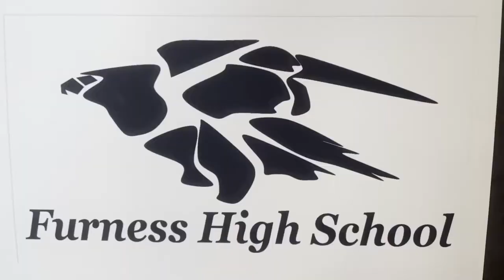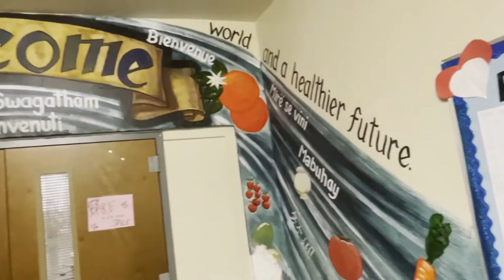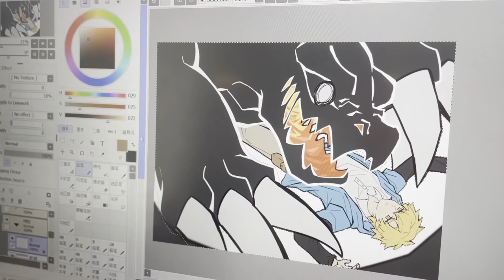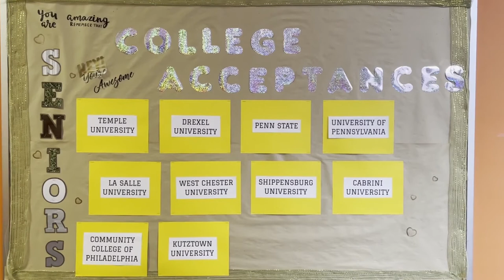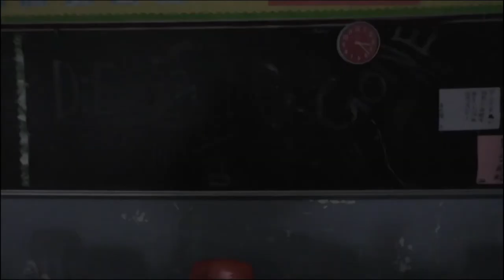Yao and Yunfei + The Legend of the Ring - SDP-Penn Film Program 2022 / Horace Furness High School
SDP-Penn Film Program 2022
Horace Furness High School (Furness)
The Legend of the Ring (4min 21s)
A group of high school students tried to finish their traditional Chinese history class project and made a trip to Chinatown. The student Mona got a mysterious box with a magic ring inside from Chinatown. After Mona got the ring, she started to behave in a weird manner and her friends tried to figure out what happened to her…

• Furness Film Team: Trung, Anthony, Jahayra, Aung, Stella, Sheillian, Timmy, Fifi, Abu, Douglass, Gabrielle
• Furness Media Program Teacher: Dr. Aimee Davis
• Furness Principal: Sharon Burke
• Penn Film Team: Qianzi Cong, Ruoci Shen, Jin Zhang

Yao and Yunfei (8:15)
Two Chinese girls became good friends at Furness High School, Philadelphia. They are eager to record their last year of high school and express their own views about the world.

• Furness: Yao Jiang, Yunfei Mo, Michael Lin-Wu

Penn Teaching Team: Amitanshu Das, Sam Dellert

SDP-Penn Film Program Description
Penn students collaborate with high school students to create short films. This program was piloted in 2015 and began in 2016 soon after the re-launch of the district’s TV channel PSTV. It is connected to a University of Pennsylvania graduate level course series- Ethnographic Filmmaking and Community Youth Filmmaking, taught by Amit Das.

In the Fall semester, Penn students first learn filmmaking and are introduced to ethnographic principles, approaches, and methods. They visit Philadelphia high school communities- students, teachers, and staff- so that everyone can get to know one another. In the late Fall or early Spring, high school and Penn students meet regularly then choose a subject they would like to make into a film and decide what kind of film it should be. They spend the rest  of the Spring  researching, writing, filming, and editing their films, supported by the teaching team. In early May, these documentaries, narrative or experimental films about students, by students, reflecting the voices, interests, concerns, and perspectives of students -are first premiered at the School District of Philadelphia then broadcast on PSTV (the school district of Philadelphia’s television channel) and posted to YouTube.

Planning for this program starts late in the Spring before a new academic year begins. Philadelphia high schools are invited to apply to be one of very few selected schools. Communication between PSTV, Amit Das, and each selected high school begins early in the summer so that there is enough time to communicate, coordinate and prepare what is a logistically and technically complicated program. It also allows for time to sort out how the program will work, often differently, in each unique Philadelphia school.

Ethnographic Filmmaking &  Community Youth Filmmaking are Netter- supported ABCS (Academically based community service) courses offered by Penn GSE’s Education, Culture and Society department. The program is closely affiliated with other centers at Penn including Penn’s Center for Experimental Ethnography, CAMRA@penn, the CAMRA Mellon Undergraduate Fellowship Program, the Media Inequality and Change Center, and the Annenberg School for Communication.